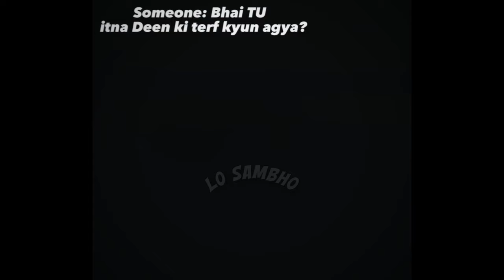Debunking the comment section Warriors "Hasan Allahyari"🔥 Lo Sambho | Engineer Muhammad Ali Mirza😍